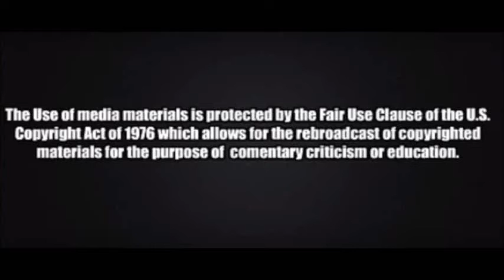The Five Hosts have fun and ride sleds downhill for candidates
The popular hosts of the five on fox television had a contest by sledding down a hill each representing a different candidate.  Video courtesy of fox news.